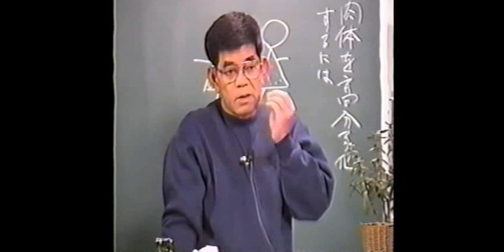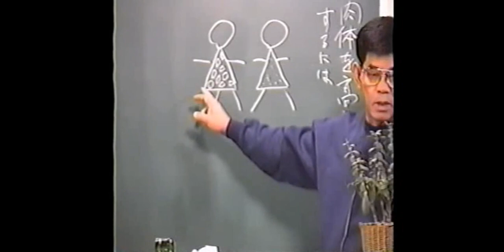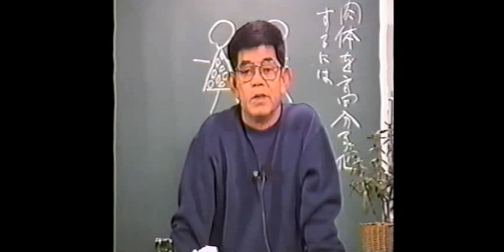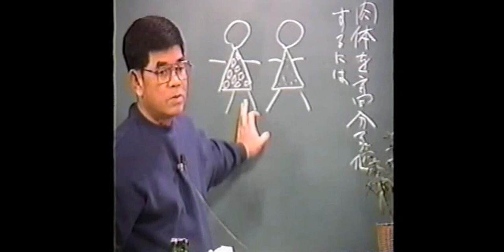知花敏彦講話集 A7 肉体を高分子化するには